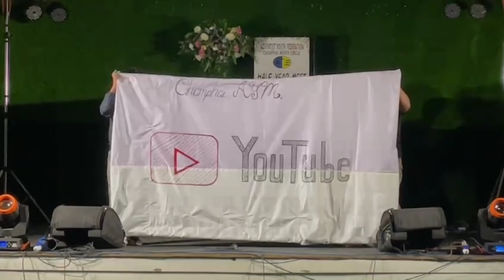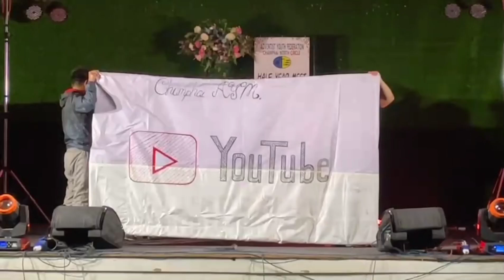AYF HALF YEAR MEET 2024 // SUNDAY ZAN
Sunday Zan Video post ah khan kanlo ti tel ve lo hlauh a, kan han post tha leh ani e.